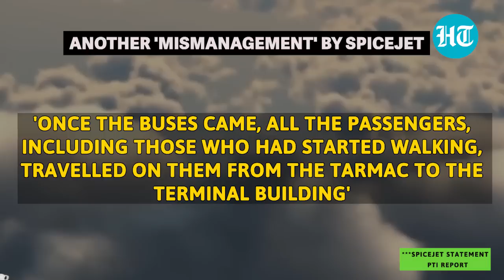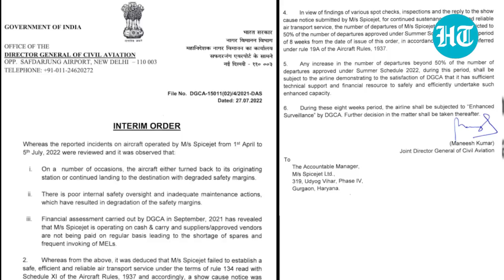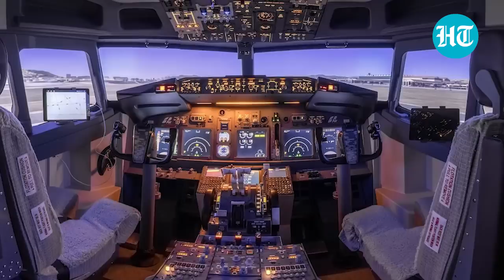'No bus for...': SpiceJet passengers walk on Delhi Airport tarmac; 'Poor show' despite DGCA action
Fresh embarrassment for Indian carrier Spicejet. Passengers of Hyderabad-Delhi flight 'forced' to walk on tarmac at the Delhi Airport after the airline didn't provide a bus for around 45 minutes after landing , claims flyers. Spicejet, however, said there was a brief delay in the arrival of coaches. The airline in its statement said that once the buses came, all the passengers, including those who had started walking, travelled on them from the tarmac to the terminal building. As per PTI report, aviation regulator DGCA is investigating the incident. The fresh case of alleged mismanagement comes days after DGCA ground its 50% flights. Watch this report to know more.